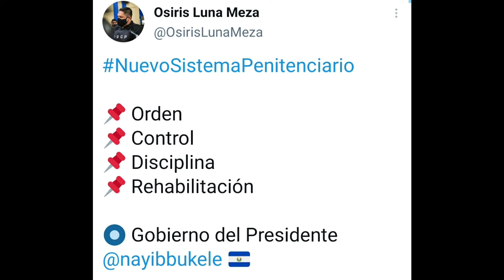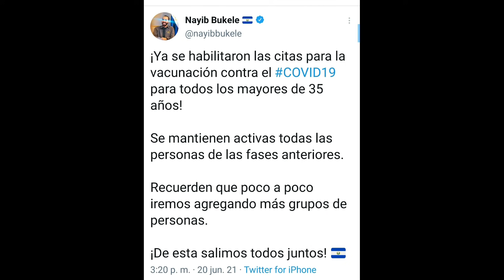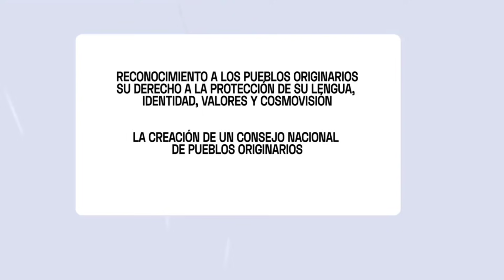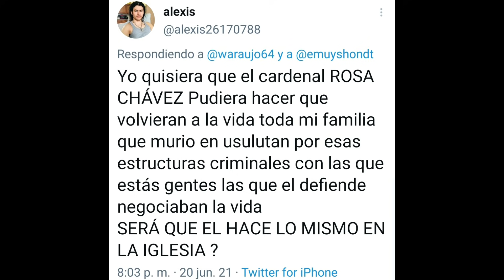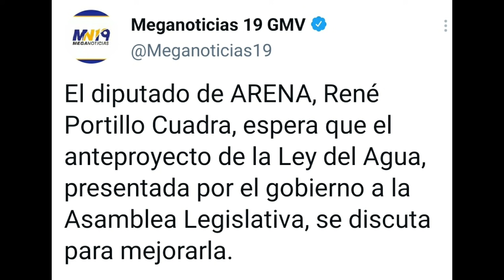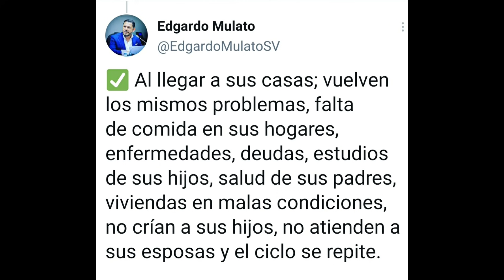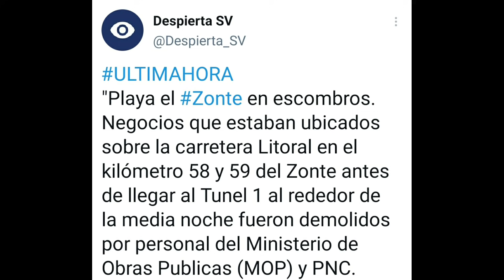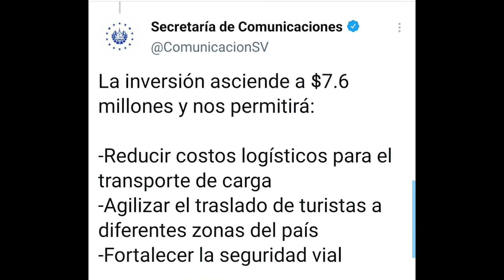🔥Reos de El Salvador🇸🇻PLAN CERO OCIO|Diputados ya tienen Propuesta👏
Reos de El salvador 🇸🇻 plan cero Hocio,El Salvador sigue en primer lugar en vacunación en Centroamerica,Diputados Asamblea lejislativa ya tienen propuestas